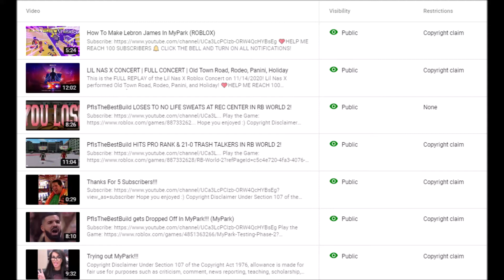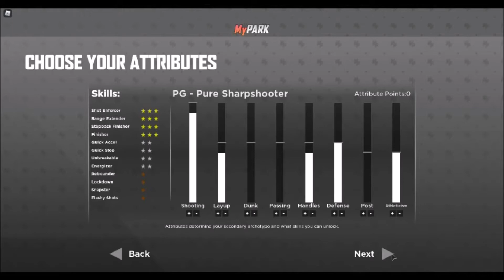How To Make Stephen Curry In MyPark (Roblox)